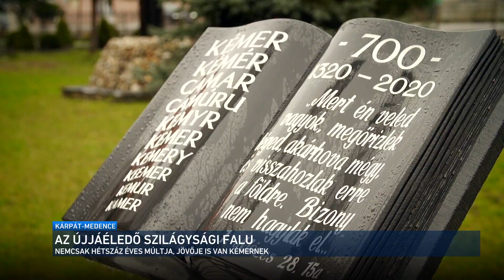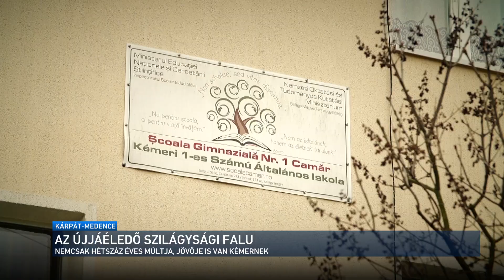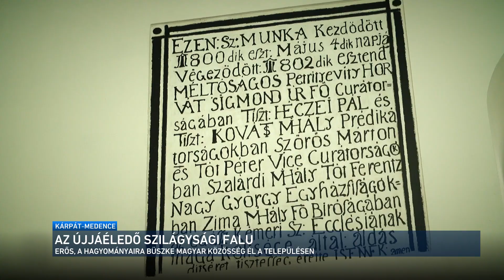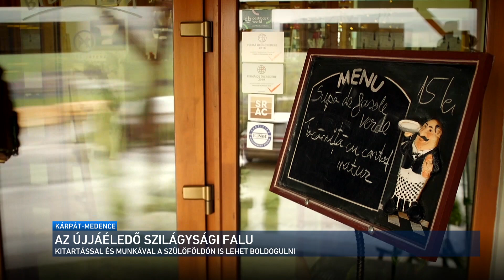Kárpát-medence - Kémer, az újjáéledő szilágysági település 2021.01.03.